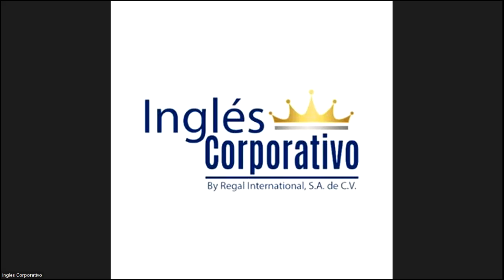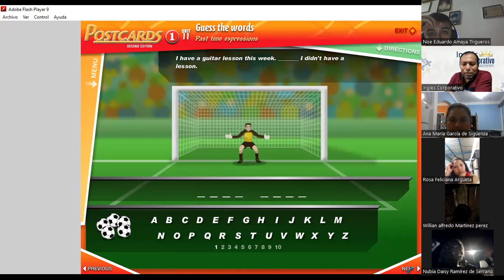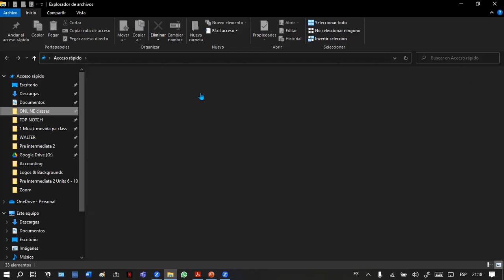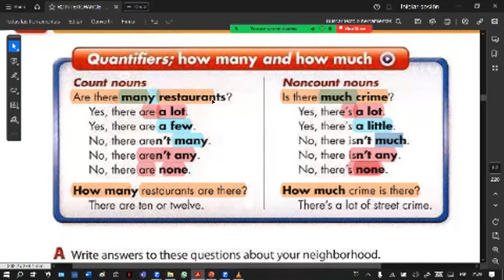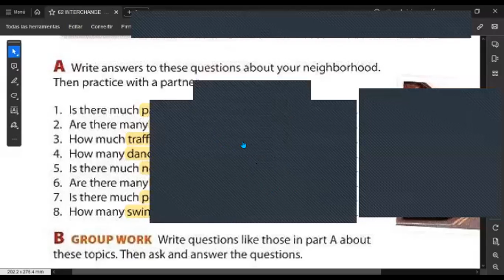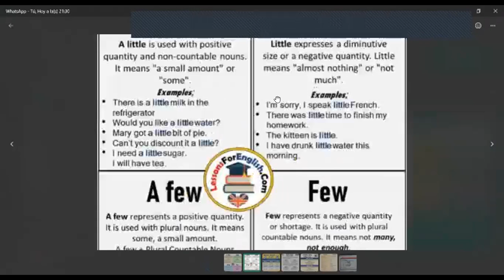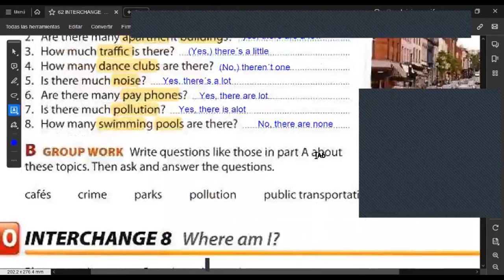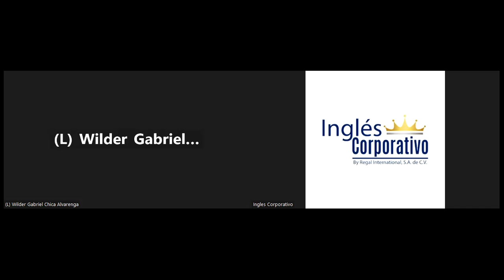SESSION 9 -01/12/2023-FI-REGA-153-HERNÁNDEZ-Is there much crime?